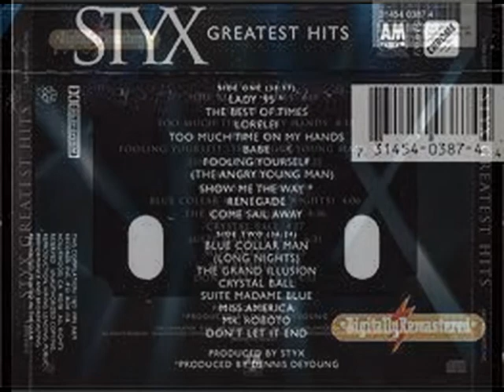STYX . LORELEI . GREATEST HITS . I LOVE MUSIC